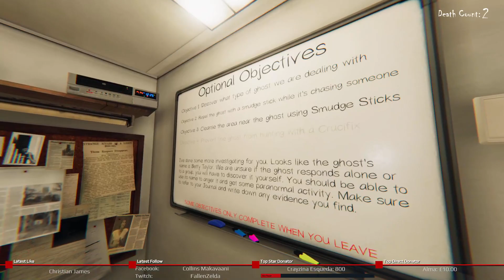Phasmophobia 👻 Lets hunt 💪🏻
This is the most streamed game on our channels.